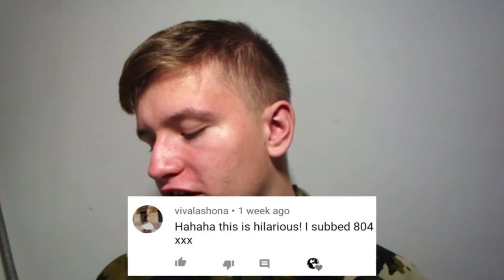SPILLING ALL OF THE TEA!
I was reading some comments today for a video. and then ended up spilling some tea! Enjoy!